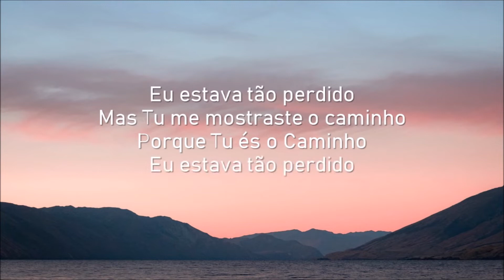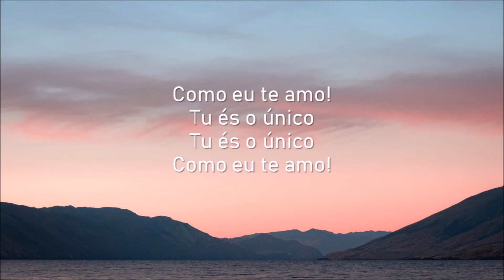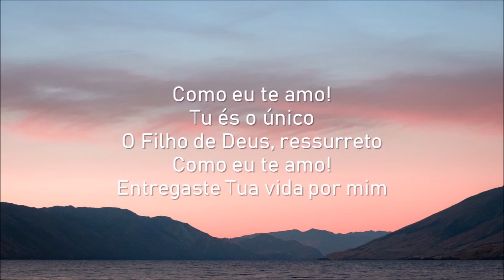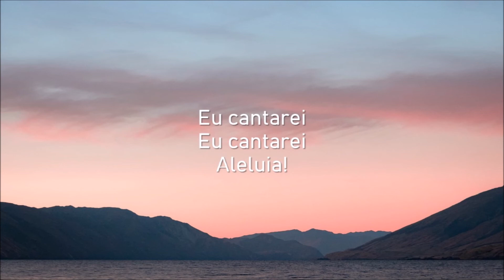You Are the One — Jason Upton (tradução em português)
Álbum: Your Love Broke Through
Por: Jason Upton